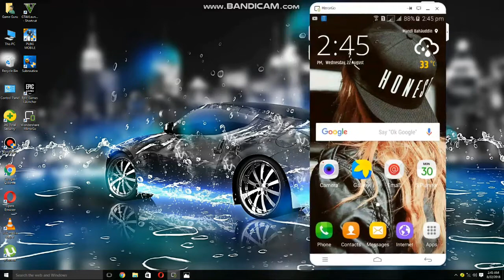Clash of Clan Next Clan Game 31 August Full Detail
Clash of Clan Next Clan Game 31 August Full Detail in hindi. next upcoming reward detail in hindi. 31 august clash of clan clan game reward full detail in hindi